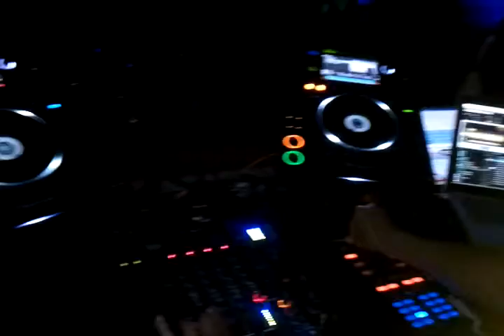Isaac Silva b2b donRafael - Air Seduction